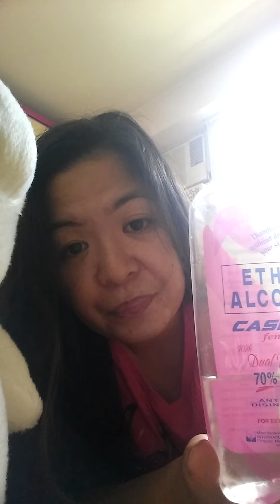Pahinga muna ako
Makinig kna lang at manuod